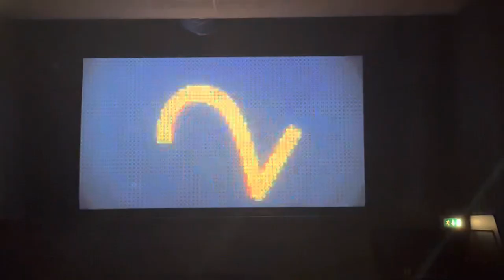So I Managed To Get A Couple Of Tickets To See The Flash Movie A Day Early… In An Empty Cinema 🙌